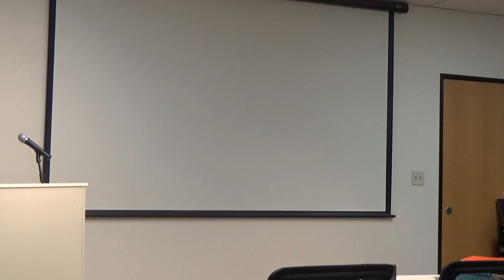谷雨书苑第129期 -《好妈妈成就阳光孩子》 by 高榕 3/3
谷雨书苑第129期 -《好妈妈成就阳光孩子》 by 高榕